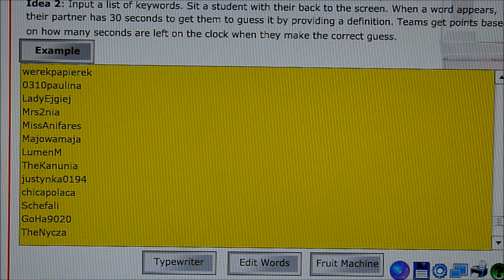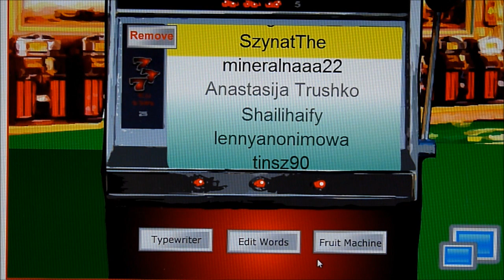Wyniki rozdania zestawu australijskich kosmetyków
Dziękuję wszystkim za udział i za wszystkie pomysły.

Gratuluję  zwycięzcy SzynatThe i czekam na wiadomość :)